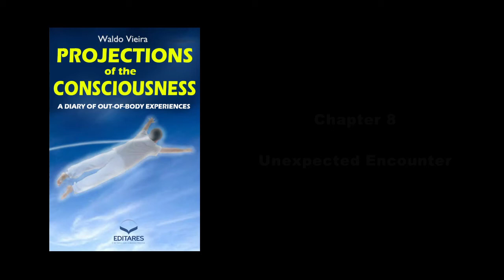Audiobook Projections of the Consciousness - Chapter 08 - Unexpected Encounter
Introducing the audio book, Projections of the Consciousness, a compilation of 60 lucid out-of-body experiences which the author, Dr. Waldo Vieria, a veteran lucid projector had over a 6 month period. This classic book, reveals the wide range of experiences that a person can have outside the body such as meeting up with deceased loved ones, interacting with helpers (spirit guides), assisting in more pathological dimensions, as well as experiencing the state of cosmoconsciousness. What makes this book book stand out from others of a similar nature is the high level of rationality, scientificity, ethics, maturity, assistance, and realism which the author strives to demonstrate throughout his out-of-body experiences.